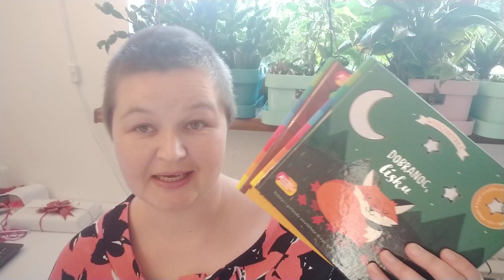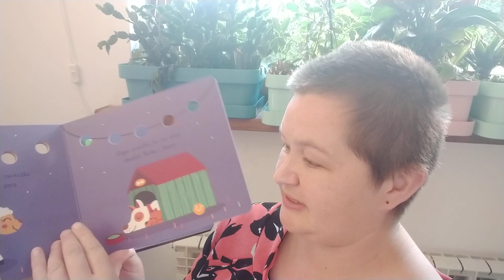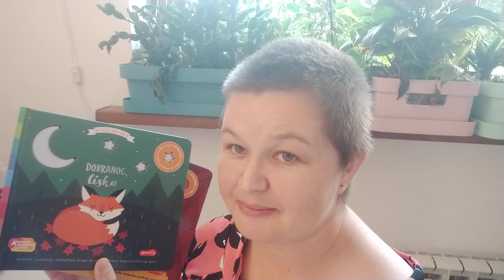Seria "Dobranocki": "Dobranoc, owieczko" i "Dobranoc, lisku"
Znajdziesz mnie również:
W formularzu PIT wpisz numer:
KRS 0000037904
W rubryce „Informacje uzupełniające - cel szczegółowy 1%” podaj:
25068 Sikorska Aleksandra

Oli terapię można także wesprzeć wpłacając darowiznę na konto:
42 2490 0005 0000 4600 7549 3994
Tytułem:
25068 Sikorska Aleksandra darowizna na pomoc i ochronę zdrowia